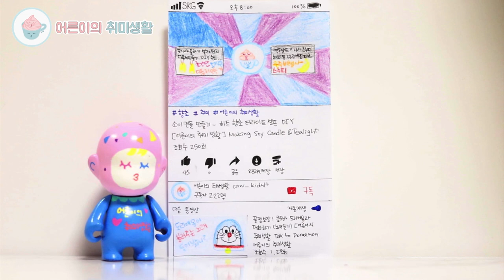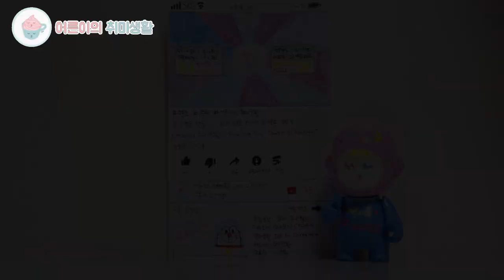도라에몽 조립 스톱모션 | 도라에몽 만들기 | 원조 도라에몽 프라모델 | 도라에몽 노래| 노란 도라에몽 | ドラえもんプラモデルㅣDoraemon makingㅣ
도라에몽 프라모델 조립을 해보았습니다. 반다이 원조 도라에몽의 속은 어떤 모습일까요?! 노란 도라에몽 조립기도 기대해주세요

안녕하세요.